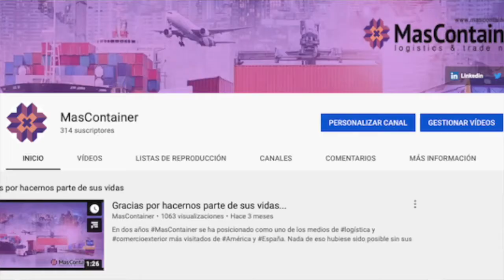FMI y lenta recuperación en Noticias al día